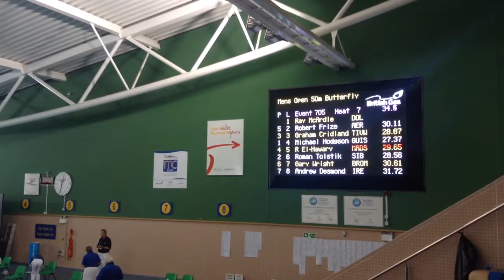June 2014 British Gas Long Course Masters Swansea GW L7 50FLY (6th in age group)